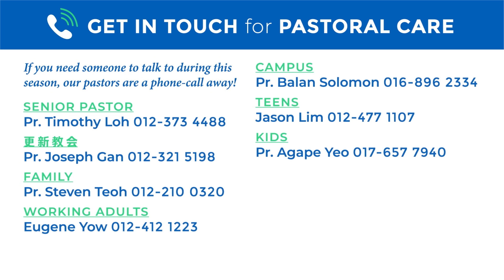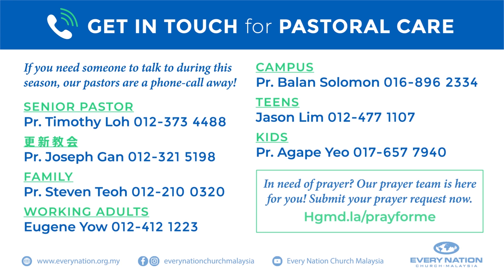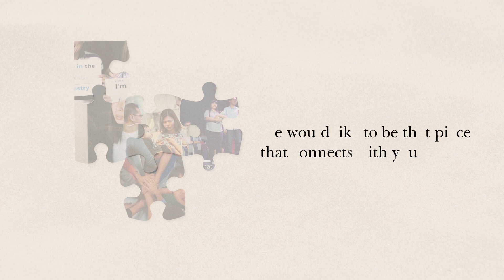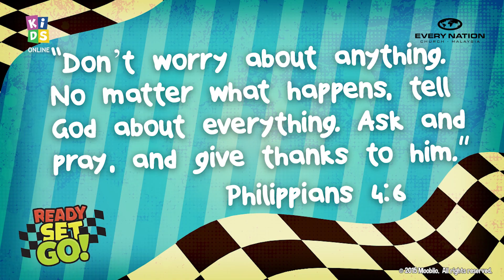[EVERY NATION CHURCH MALAYSIA] Sunday Service 17th May 2020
[ONLINE SERVICE] Join us for the second installment of our sermon series, 'Once Upon A Time'! This weekend, we'll be uncovering the story of 'The Rich Fool'. So tune in now!

*New to church? Head over to our Online Connect Corner after the service at hgmd.la/connect from 11.30am - 12pm for a chat with one of our pastors!

Song featured: "The Malaysia Blessing"
"The Blessing"
©️2020 Capitol CMG, Paragon, Kari Jobe Carnes Music, Worship Together Music, Writer's Roof Publishing Music by Elevation Worship Publishing
CCLI: 7147007